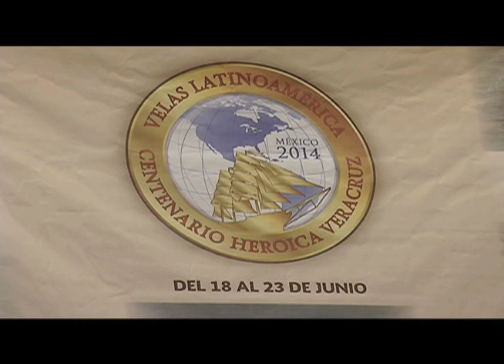Veracruz, sede del encuentro Grandes Veleros Latinoamérica 2014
Por segunda ocasión, Veracruz será sede del encuentro grandes veleros latinoamerica 2014, en el marco de la conmemoración del Centenario de la Gesta Heróica del Puerto de Veracruz.